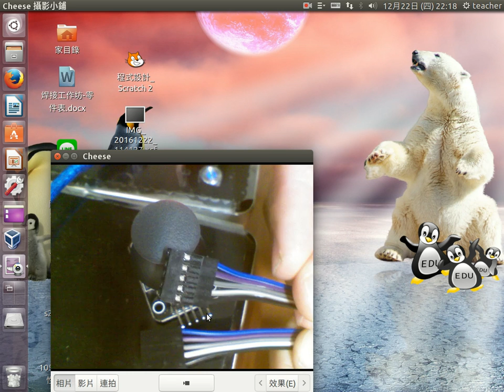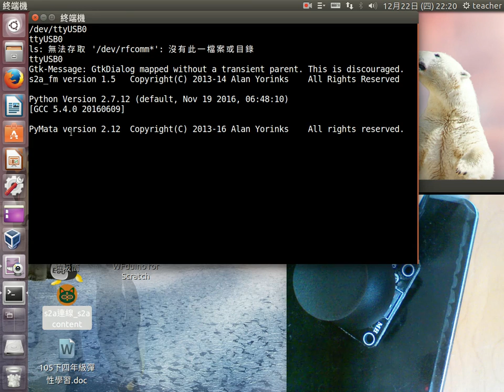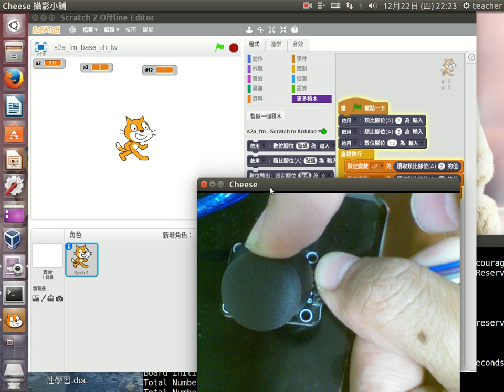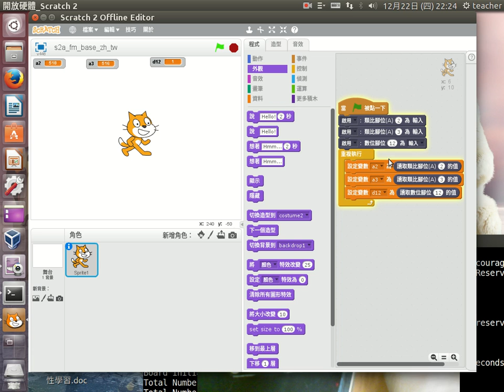a15 搖桿模組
搖桿使用A2 A3 D12腳位